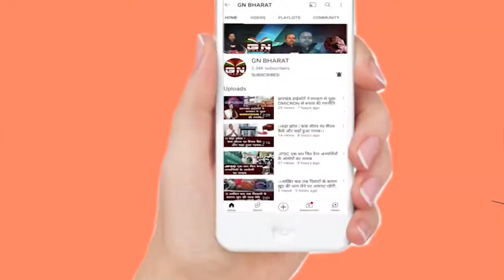Chaiti Chath Puja : श्रद्धा से मना चैती छठ का पर्व, व्रतियों ने की भगवान भास्कर की उपासना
ChaitiChathPuja : श्रद्धा से मना चैती छठ का पर्व, व्रतियों ने की भगवान भास्कर की उपासना